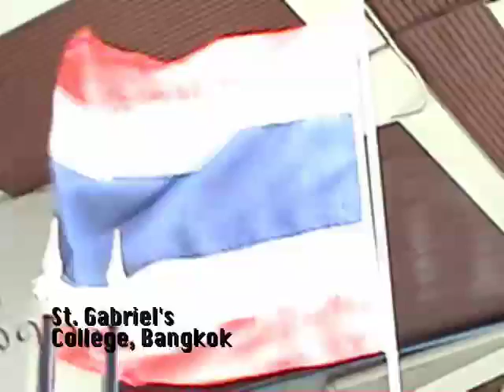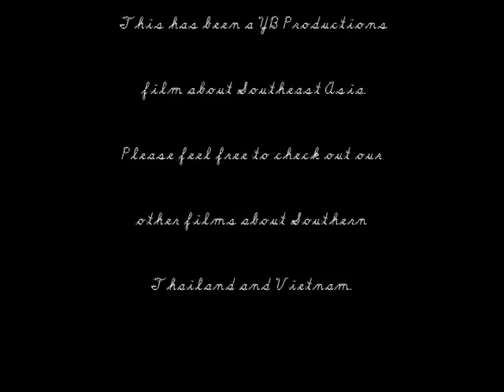Bangkok, Thailand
Here is some video footage Laura and I shot on our trip back to Thailand during the summer of 2006.